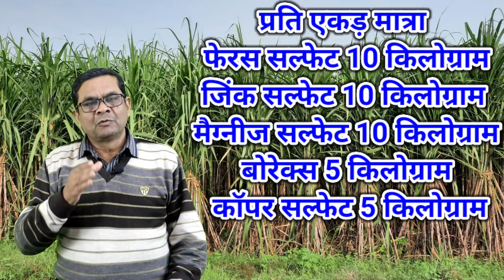पौधा और पेडी गन्ना निरोग और बंपर पैदावार | Sugarcane Farming | Ganne ki kheti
Hi
I am Jagan Singh

                    दोस्तों इस वीडियो में हमने पौधा और पेडी गन्ना निरोग कैसे बनाया जाए और बंपर पैदावार कैसे ली जाए बताया है।